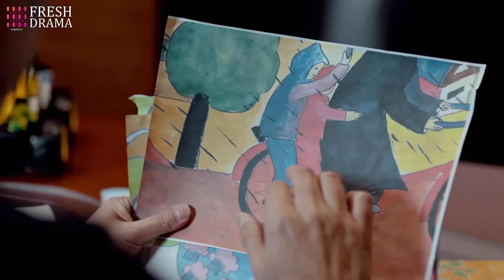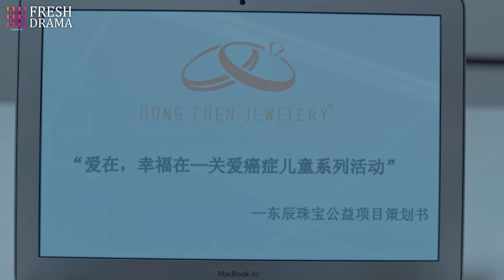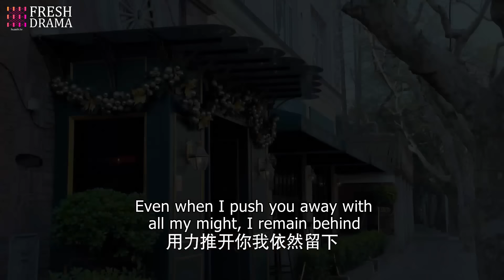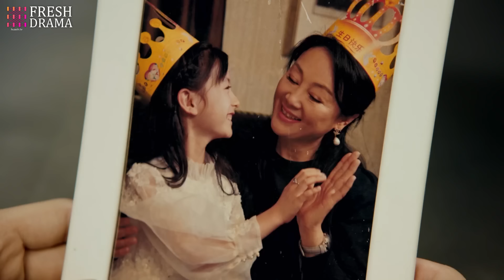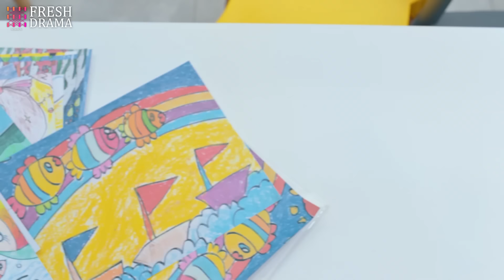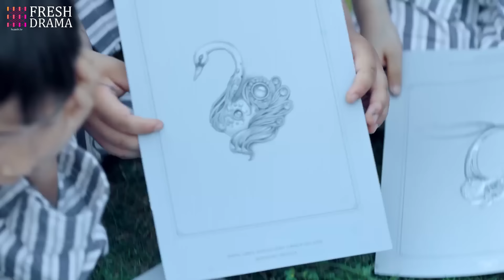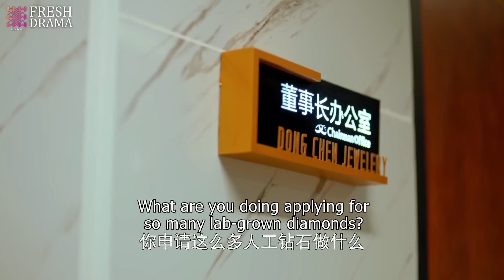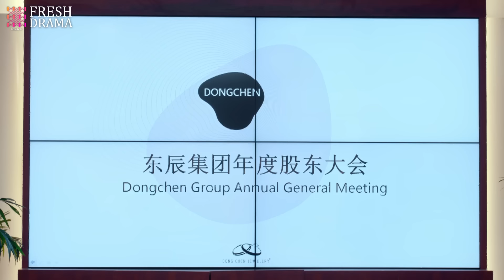【Multi-sub】EP22 Tangled Obession | Rich Girl Had Her Life Reset as CEO's Fiancée for Revenge❤️‍🔥